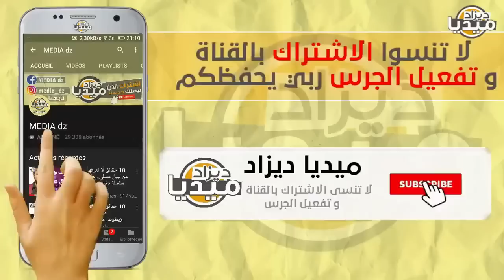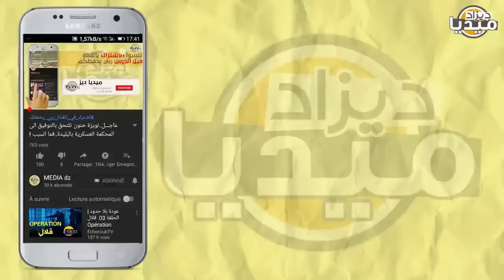عـاجل..شاهد أول رد إسرائيلي لتقسيم الجزائر فجاهم قصف شنقريحة بالصواريخ تشك يا وعدي!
❤❤استغفر الله - اللهم صلي وسلم على سيدنا محمد ❤❤